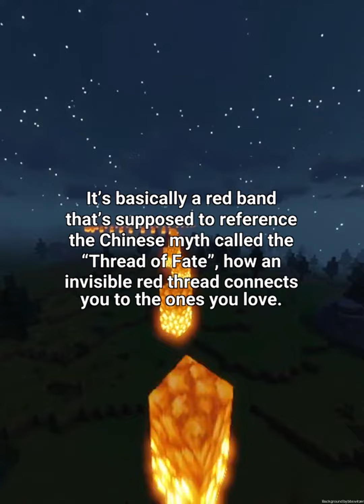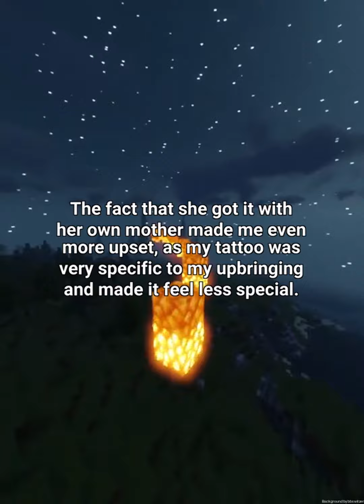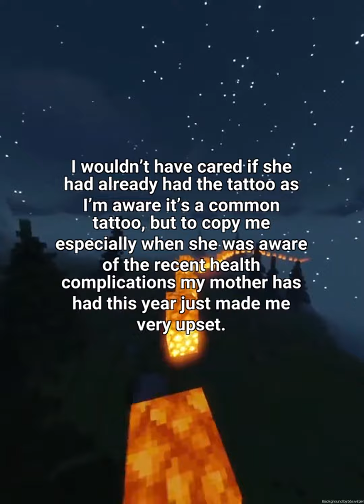AITA For Demanding My Roommate Remove Her Tattoo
Welcome to our latest AmItheAsshole Reddit video!
these stories will have you laughing and shaking your head in disbelief. Sit back and enjoy as we dive into the weird and wacky world of Reddit.